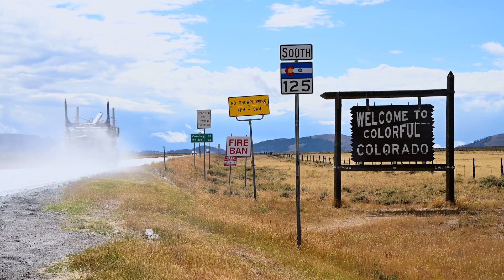Under the Wire - Teaser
This a teaser to the latest PBT documentary, "Under the Wire". Under the Wire is about pronghorn migration in the North Platte River Valley, working landscapes, and wildlife-friendly fencing.